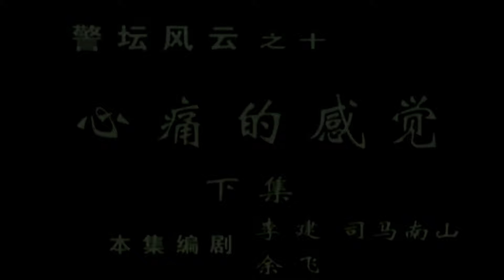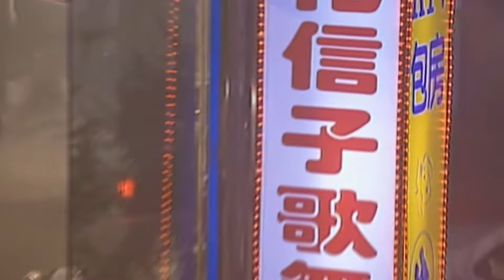【警匪刑侦剧】警坛风云第一部 10丨货车藏尸、夺命屠夫......A市恶劣离奇犯罪频发人心惶惶，女刑警周迅受命紧急组建特案组，罪恶狂野但法网恢恢，刑警队尽显英雄本色（周迅、李成儒）❤️热剧独播